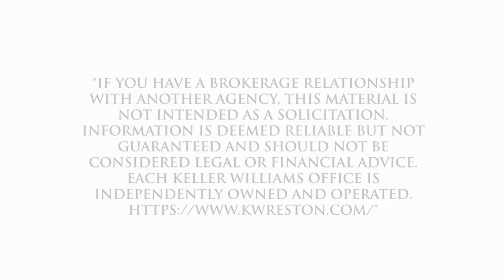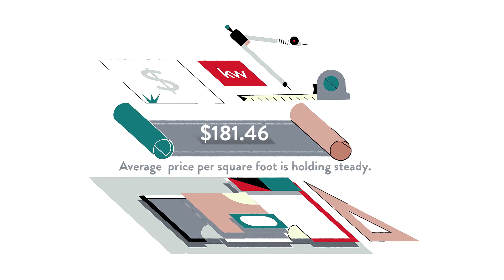Best Real Estate Agent to sell my home in Lakeside - Stephens City, Stephens City, VA, US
Best Real Estate Agent to sell my home in Lakeside - Stephens City, Stephens City, VA, US Video Real Estate Market Update.  Presented by Twenty-Three Homes with Glenn and Gift.